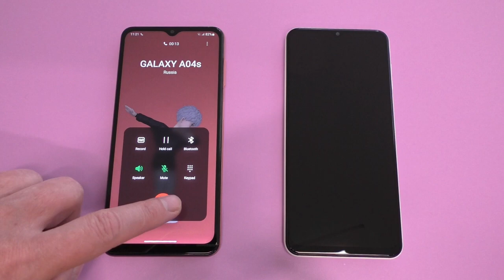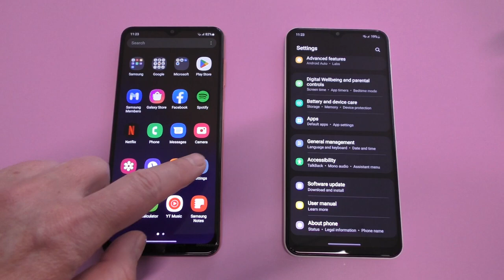Samsung Galaxy A04s vs Galaxy A13 Incoming Call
Samsung Galaxy A04s vs Samsung Galaxy A13 Incoming Calls